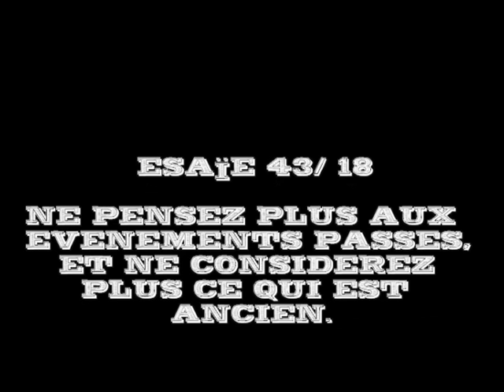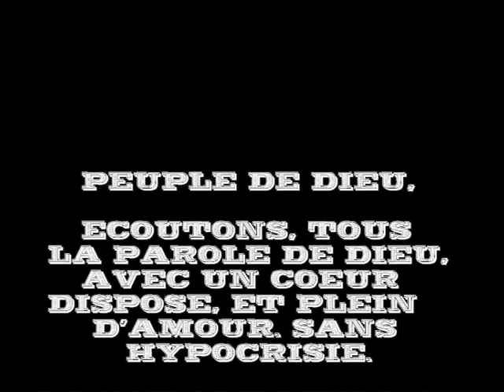AUREVOIR LES PECHES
Orateur : Evangéliste Augustin-SAMBA LUNAMA
Ministère de la Réconciliation / Dieu Est Amour